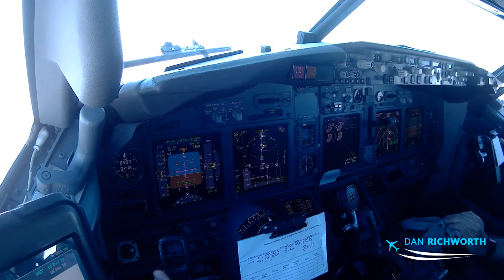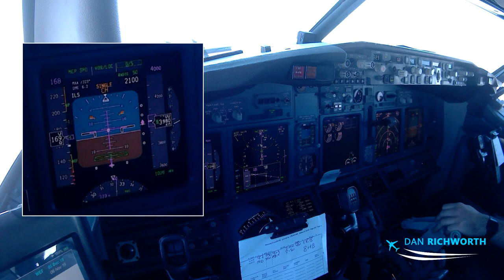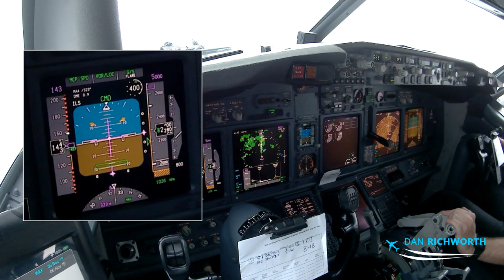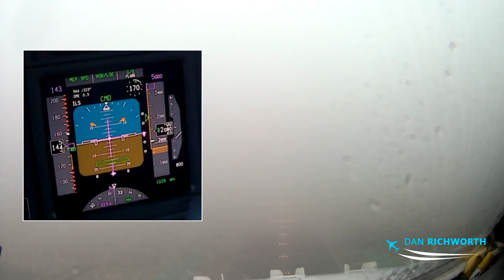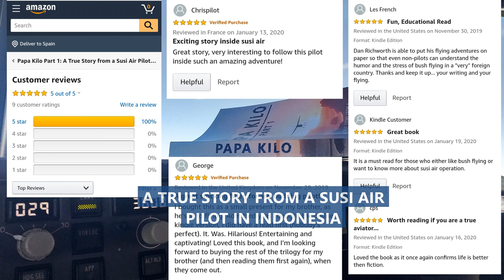CAT 3 ILS AUTOLAND in Madrid!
Planes can indeed land themselves!

Myself and my First Officer took this video in a Boeing 737-800 with 2 Go Pro cameras, and an audio recorder, whilst landing in Madrid. The visibility and cloud base were low (Low Visibility Operations LVO), so an "autoland" was necessary. The FO is the "Pilot Flying" for the approach, whilst myself, the Captain, monitors and then becomes the "Pilot Flying", just before landing. However what makes this approach interesting, is that the autopilot was in control the whole time. Even for the landing itself!

I'm happy to make a follow up video if enough people request it.

In regards to the book "Papa Kilo: A true story from a Susi Air pilot in Indonesia", in the end of the video. This was a book which I wrote myself, from back in the days when I was flying Cessna Grand Caravans with Susi Air in Indonesia. If you're interested aviation, or even just like adventure, please consider buying my book. If you're unconvinced, just check the reviews here:

Australia and NZ